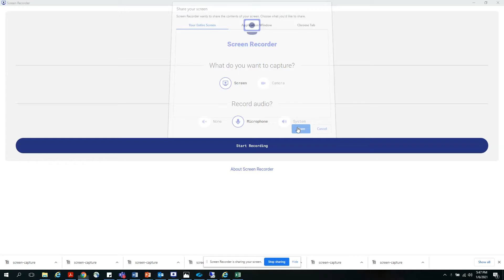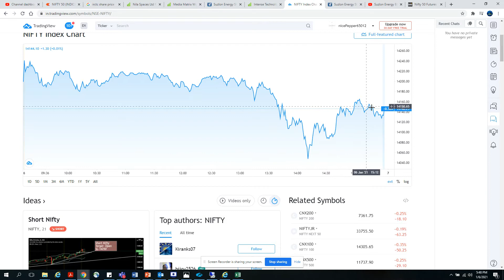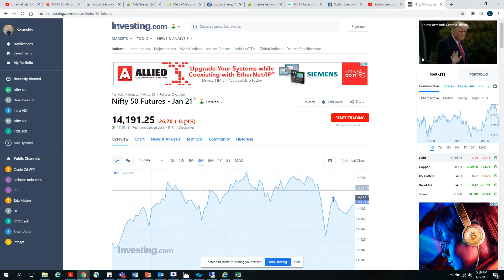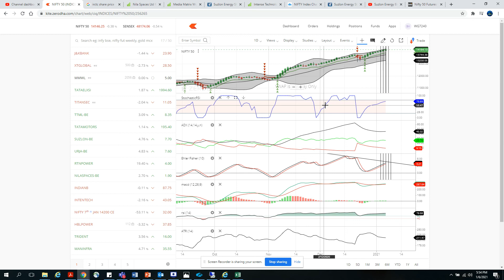Nifty 6th-8th Jan, 2021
Please open the demat account in India's number 1 broker Zerodha through following link to get referal bonus.